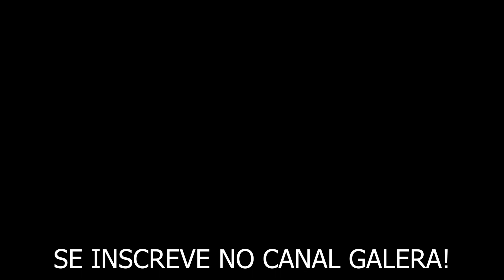GANHAR DINHEIRO PRA SURFAR É FÁCIL? surfista rico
Muitas pessoas sonham em ser surfista profissional, mas não sabem a dificuldade que é chegar e se manter no topo. Seguem alguns pensamentos malucos de mais um vídeo feito na louca heiuheuieh

Se inscreve e ativa o sino galera!

Prancha: RM 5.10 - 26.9 litros.